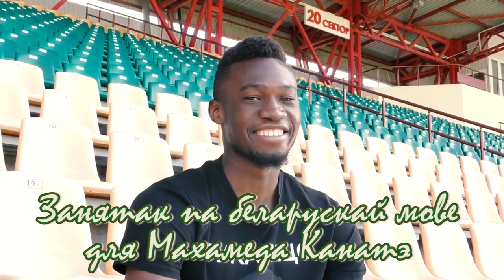Занятак па беларускай мове для Махамеда Канатэ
Мы правялі невялікі занятак па беларускай мове для нашага нападаючага